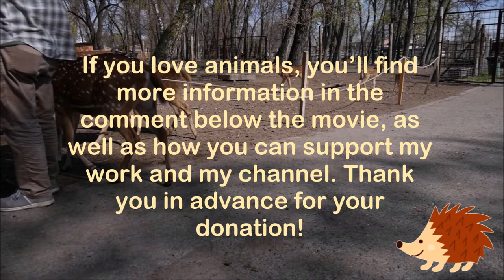Chital (Axis Deer) & Blackbuck Antelope in the zoo (kid-friendly film)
Infos about the movie and how you can support me, see below
With my family-friendly nature films, I want to draw the attention of children and adults to the love and protection of our land and wildlife, while giving the viewers moments of joyful, interesting and useful knowledge. With your support, you too will become part of this noble mission.
From time to time, I will also make a film for my supporters, which will be a film about "how my films were made", gifting and expressing my gratitude to my supporters with this film for their help to me.
Via Bank transfer: to Karoly Feny
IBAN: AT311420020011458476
BIC/SWIFT: BAWAATWW
Via Revolut
Via Wise
Karoly Feny
Please help my work and protect nature so you can always enjoy the wildlife!